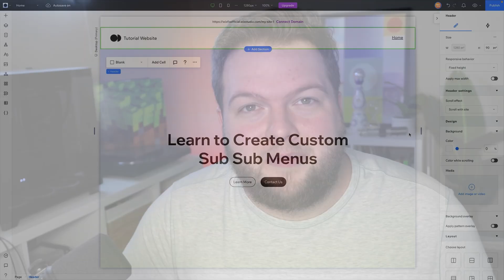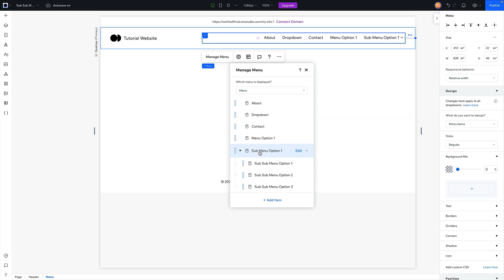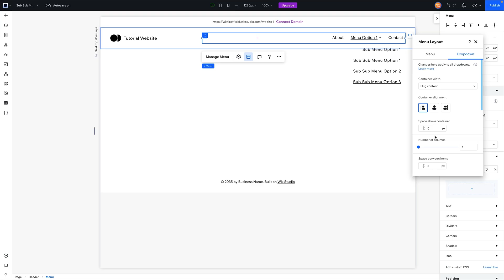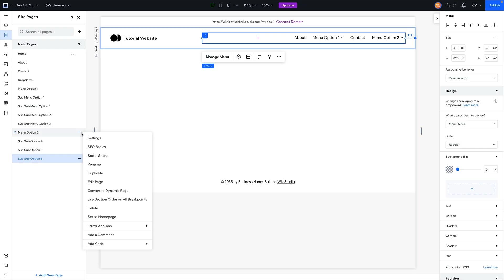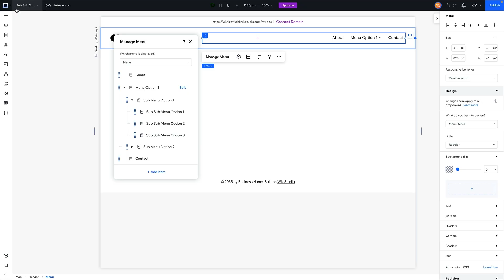Creating Sub Sub Menu Items in Wix Studio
In this video, we use the new menu element to create sub sub dropdown menus in Wix and Wix Studio.